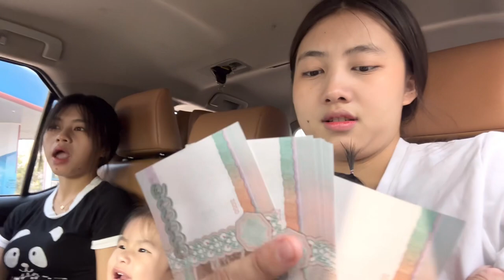Npaj mus saib ntxim hlub tais laug, choj tsev